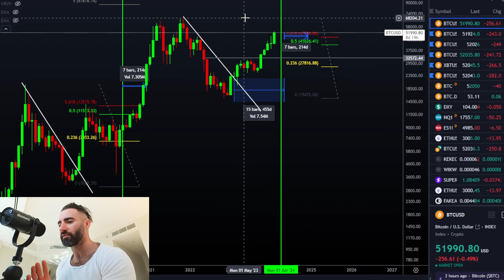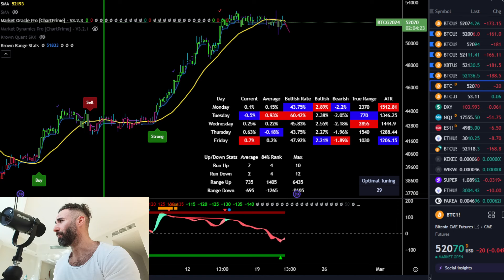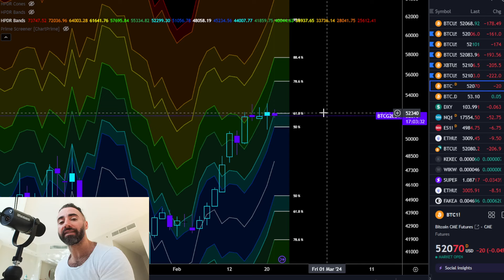Bitcoin Proof The Cycle Is Changing & What It Means For Price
Automate Your Trading. Strategy Creation, Back-Testing & Execution Tool

Get the Jewel Lite + Daily Statistics + Entropy Deviation + Oracle Pro & MORE.

Free Setups From Meta Signals + claim their limited lifetime subsciption at metasignals.io

***Tools Used***

HPDR BUNDLE (HPDR, HPDR V, HPDR Bands, HPDR Oscillator & HPDR Cones) - Statistically Driven Range & returns identifier

*Educational Programs*

40+ Modules of Video and PowerPoint presentation format over 35 hours long + Bonus Material. Reviews inside.

Fully focused on Options trading strategies, not for beginners.

00:00 Intro
00:40 Bitcoin Highs & Halving Statistics
06:36 Bitcoin CME Daily HPDR Bands & Volatility
08:55 Bitcoin CME 4H Market Oracle Pro & Prime Oscillators Pro
09:39 Meta Signals NFT
10:33 Bitcoin Price Action Summary
11:17 Outro - Please Like & Subscribe